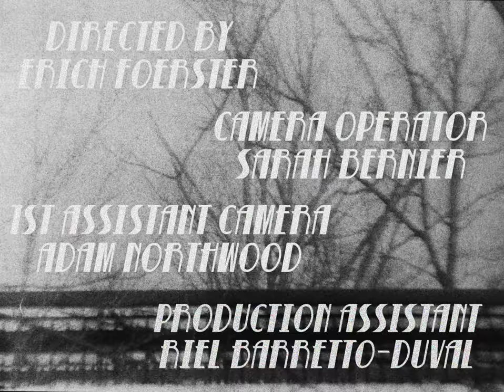Water Under the Bridge | Bolex 16mm Short Film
Experimental Practice: Bolex 16mm Film. Year 4 - Sheridan College